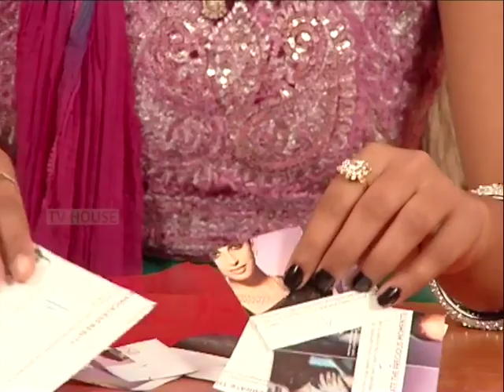Artificial Flower Bouquet - Easy to make!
Try this in your free time and decorate your home.